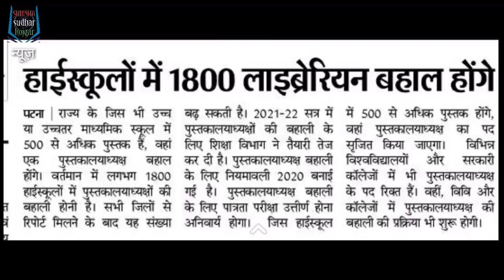सच BIHAR SHIKSHAK BAHALI ब्लाइंड केस librarian vacancy अब CTET केस STET RESULT | STET केस CTET CASE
Bihar ke news जाने बिहार के समाचार और Bihar news बिहार शिक्षक बहाली C tet Case से Bihar shikshak niyojan और bihar niyojit shikshak samachar बिहार में BIHAR TEACHER JOB बड़ी खबर BIHAR SHIKSHAK BAHALI NEWS

LINKS -

31 MARCH 2021
Today 31 MARCH 2021 bihar news | Bihari news| Bihar News today | Bihar ka news | Gaya News, Bhagalpur news | Shiksha sudhar rojgar news,

Bihar

January 31/03/2021 bihar news
02 JANUARY ka news
Bihar news

31 MARCH 21 news

03 JANUARY 2021 Bihar news
BIHAR NEWS